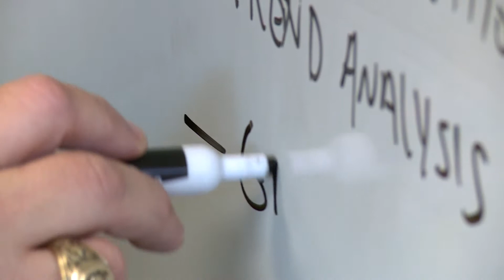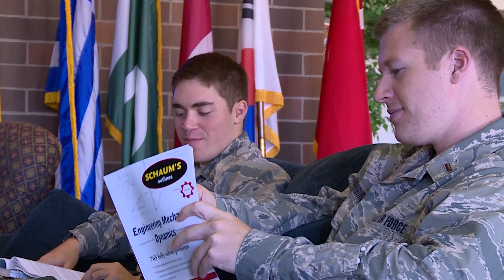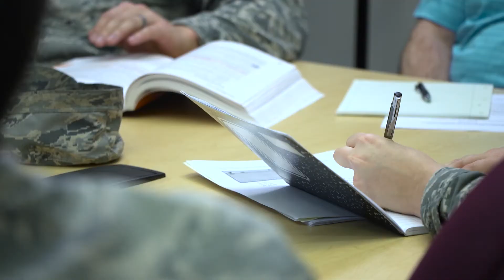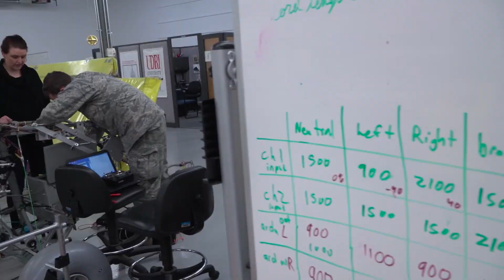AFIT Graduate Engineering Management (GEM) Program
The AFIT Graduate Engineering Management (GEM) Program is changing the way Air Force Civil Engineers approach complex problems. Hear from full-time students, leadership, and alumni on how this program is shaping the future of CE.